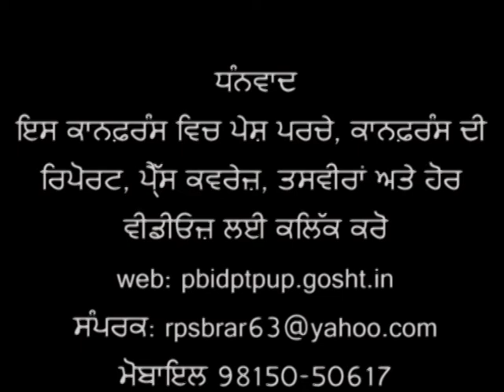Punjabi Diaspora Conference 2012 Organised by Punjabi Department, PUP. Dr. Manjit Inder SIngh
First Punjabi Diaspora Conference ( 11-12-13 December 2012) Organised by Punjabi Department, Punjabi University Patiala. Dr. Manjit Inder SIngh, Delivering his valedictory lecture  .
ਪੰਜਾਬੀ ਵਿਭਾਗ, ਪੰਜਾਬੀ ਯੂਨੀਵਰਸਿਟੀ, ਪਟਿਆਲਾ ਵਲੋਂ ਪਹਿਲੀ ਪੰਜਾਬੀ ਡਾਇਸਪੋਰਾ ਕਾਨਫ਼ਰੰਸ (11-12-13 ਦਸੰਬਰ 2012) ਵਿਚ ਕਾਨਫ਼ਰੰਸ ਦਾ ਵਿਦਾਇਗੀ ਭਾਸ਼ਣ ਦਿੰਦੇ ਹੋਏ ਡਾ. ਮਨਜੀਤ ਇੰਦਰ ਸਿੰਘ।